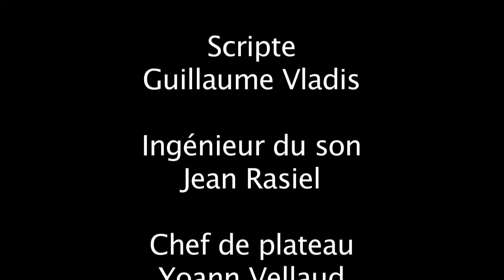Lucas BELVAUX à l'ESRA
Lucas BELVAUX fait ses débuts comme comédien avant de passer à la mise en scène. Il réalisa, en particulier sa fameuse trilogie : Un couple épatant, Cavale et Après la vie. Plus récemment, il est l'auteur du film Rapt inspiré de l'affaire du Baron Empain, César du meilleur film et du meilleur réalisateur en 2010.